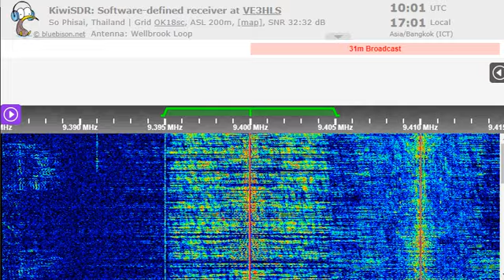10 02 2023 FEBC Manila Radio Liangyou in Hui to EaAs 1000 on 9400 Iba